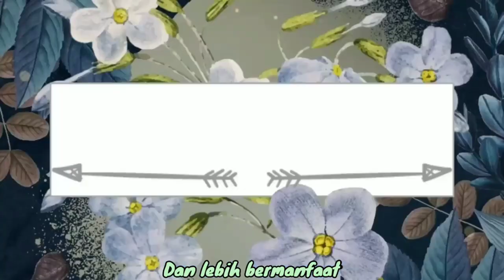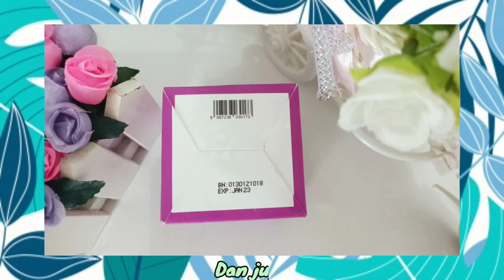REVIEW FACE CREAM SCARLETT | ACNE AND BRIGHTLY SCARLETT WHITENING | PRODUK TERBARU FIRST IMPRESSION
SCARLETT Whitening ngeluarin produk baru? Face Cream? Gimana sih performanya? Yuk, simak sampai habis^^

Face Cream Scarlett
Face Cream Terbaru Scarlett
Produk Baru Scarlett
Acne Cream Scarlett
Acne Cream Day Scarlett
Acne Cream Night Scarlett
Brightly Cream Day Scarlett
Brightly Cream Night Scarlett
Brightly Ever After Cream Scarlett
Brightly Ever After Cream Day Scarlett
Brightly Ever After Cream Night Scarlett
Face Cream Scarlett Whitening
Acne Face Cream Scarlett
Brightly Face Cream Scarlett
Produk Terbaru Scarlett
Produk Baru Scarlett
Krim Wajah Scarlett

Review Face Cream Scarlett
Review Face Cream Terbaru Scarlett
Review Produk Baru Scarlett
Review Acne Cream Scarlett
Review Acne Cream Day Scarlett
Review Acne Cream Night Scarlett
Review Brightly Cream Day Scarlett
Review Brightly Cream Night Scarlett
Review Brightly Ever After Cream Scarlett
Review Brightly Ever After Cream Day Scarlett
Review Brightly Ever After Cream Night Scarlett
Review Face Cream Scarlett Whitening
Review Acne Face Cream Scarlett
Review Brightly Face Cream Scarlett
Review Produk Terbaru Scarlett
Review Krim Wajah Scarlett